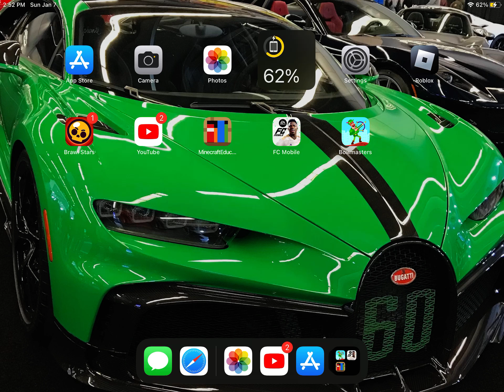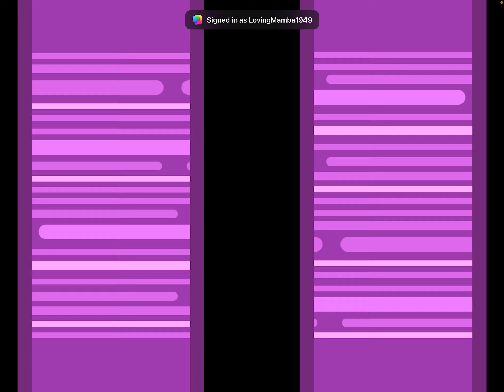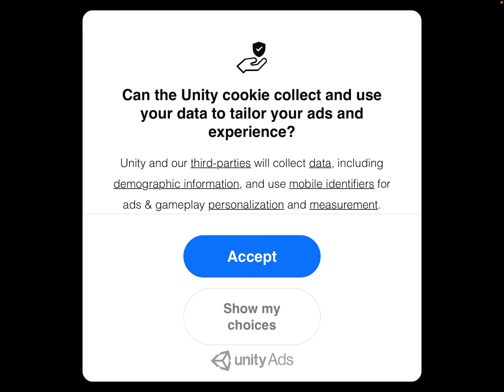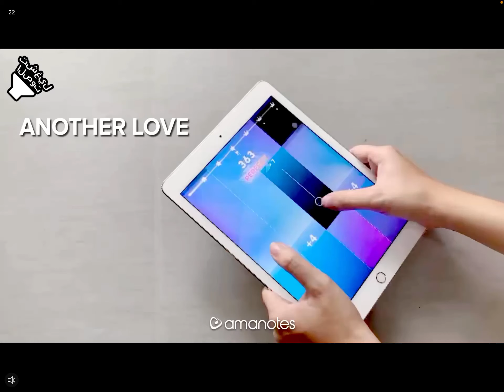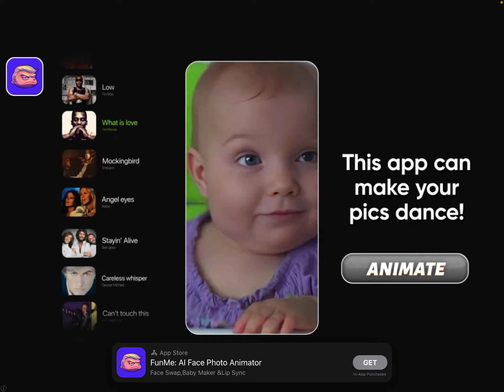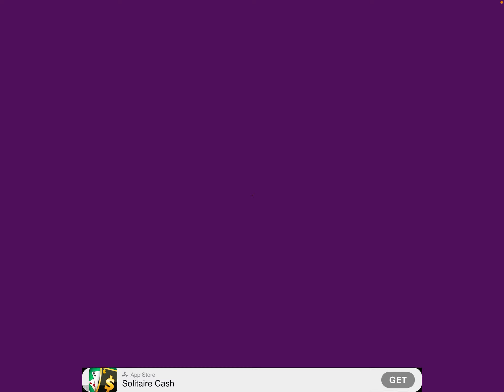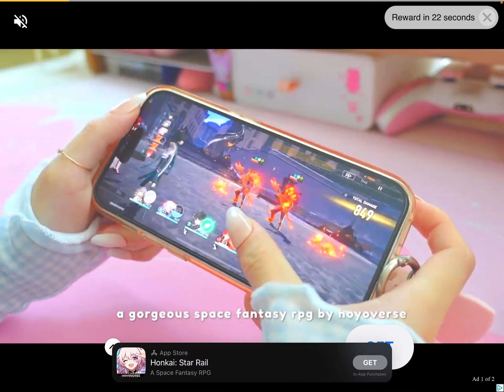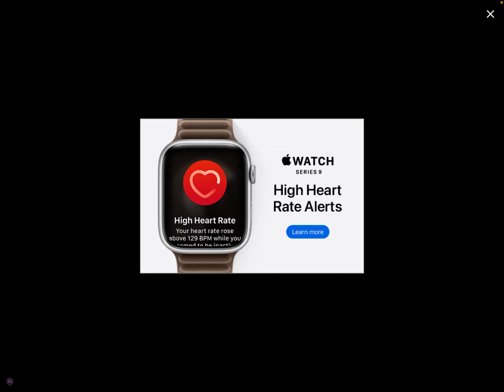Playing bro master with my sister # fun